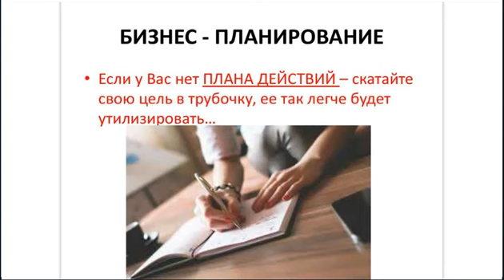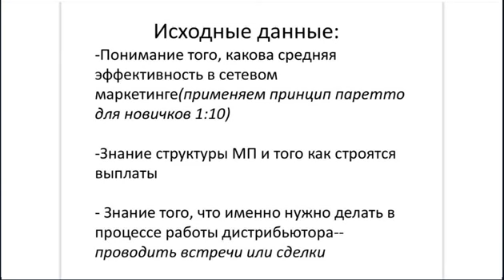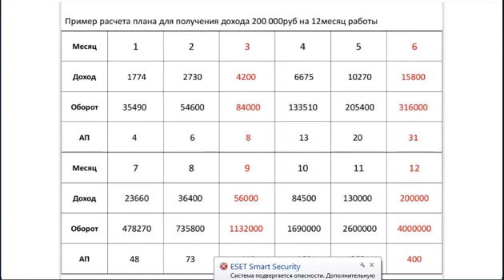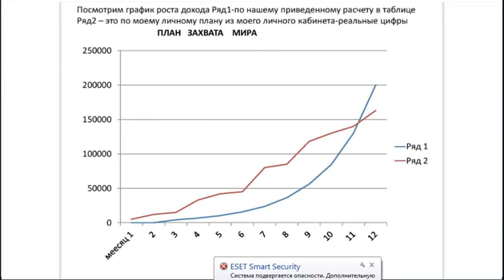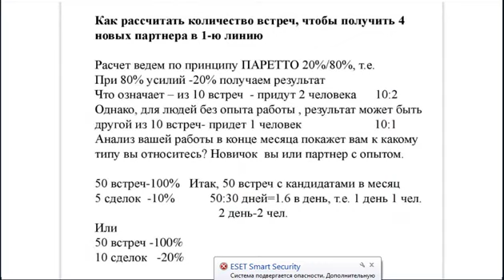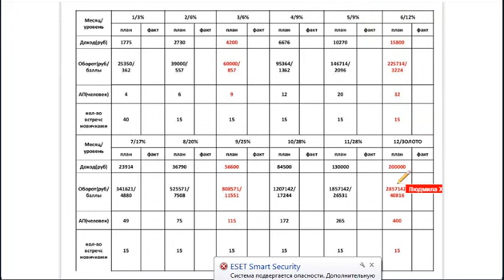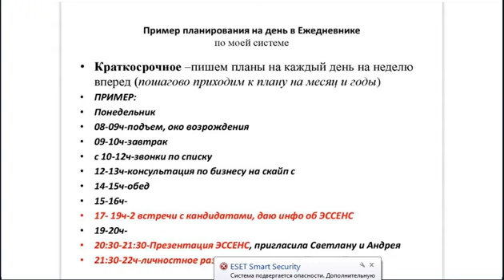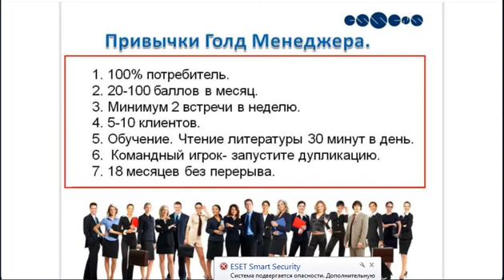Как запланировать свой успешный бизнес! от Лидера Л. Хлебушкиной 13 07 17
Хотите иметь успешный бизнес, и не знаете с чего начать? Это видео поможет вам сделать первые шаги в МЛМ.